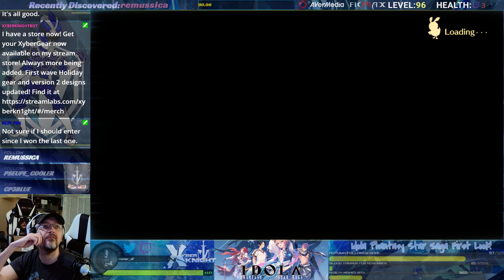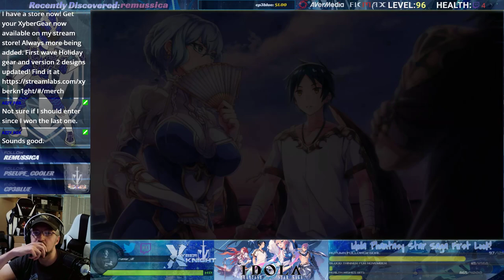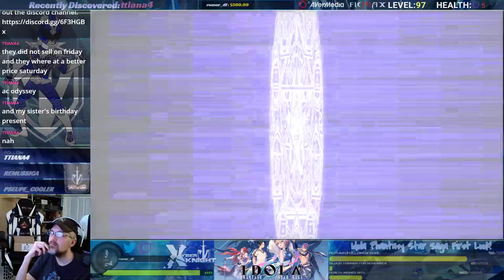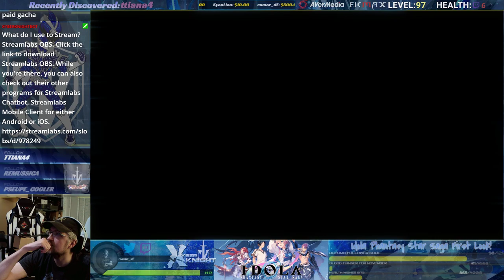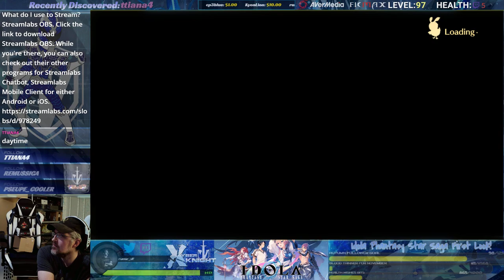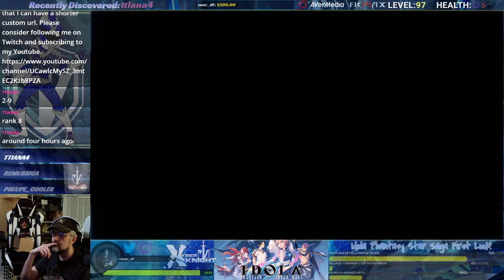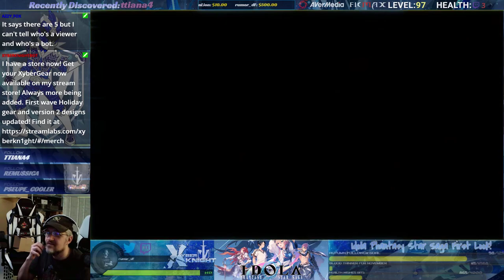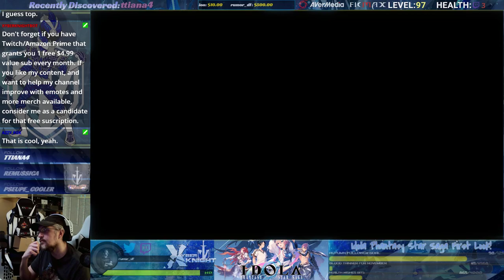First Look at Idola Phantasy Star Saga on Android!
First Look at Idola Phantasy Star Saga Japanese release on Android. Thanks and enjoy!